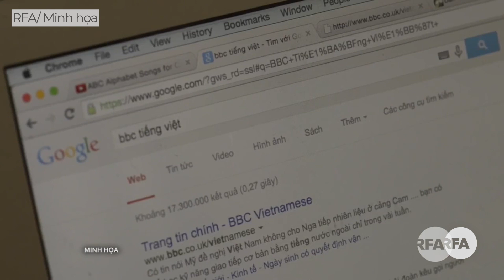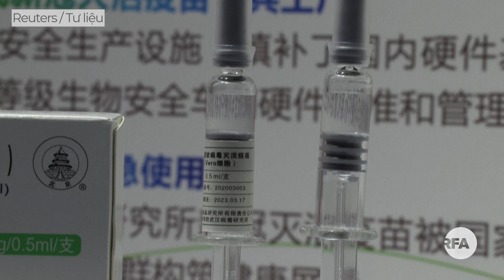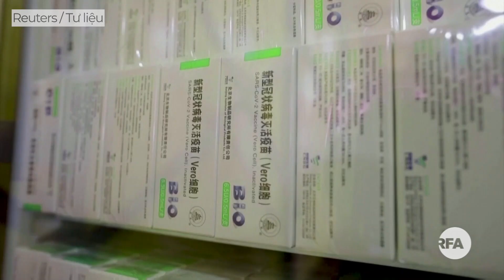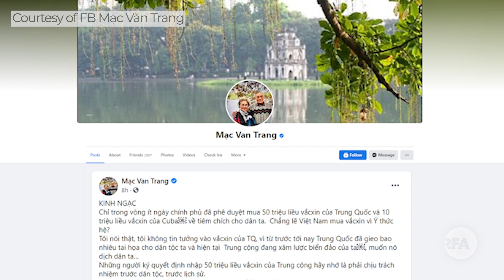Việt Nam phản đối TQ điều máy bay vận tải Y-20 đến các đá ở Trường Sa.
Hà Nội phản bác báo cáo đưa VN vào nhóm các nước không có tự do Internet.
Thủ tướng ra lệnh cấm tụ tập đông người sau Trung Thu.
Chính phủ Việt Nam duyệt mua 20 triệu liều Vero Cell theo các điều kiện đặc biệt cho Trung Quốc.

Giáo sư Mạc Văn Trang bị dọa giết vì phản biện việc dùng vắc-xin Trung Quốc.